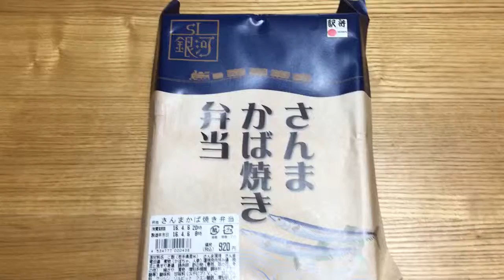さんまかばやき弁当（SL銀河）を開封！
SL銀河号の運行を記念して、一ノ関駅のあべちうさんが売り出した、さんまかばやき弁当です。美味かった！！